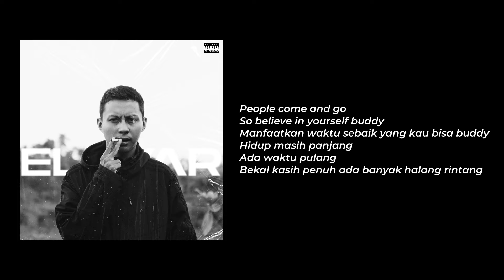Im Hafidz - PEOPLE COME AND GO ft. Alvsyahril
The MMXV Youtube is under management of:
dr.m, Indonesia's 1st Certified & Official Youtube MCN